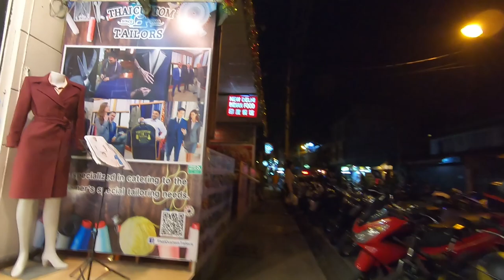Chiang Mai Old City District Nightlife